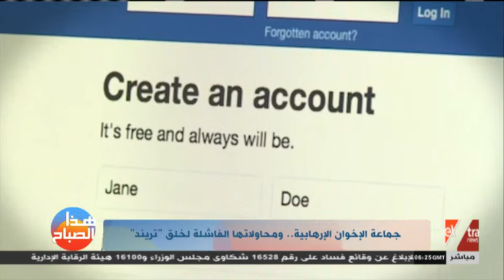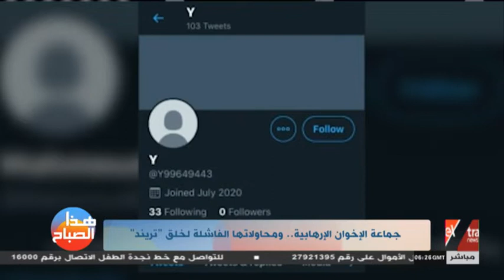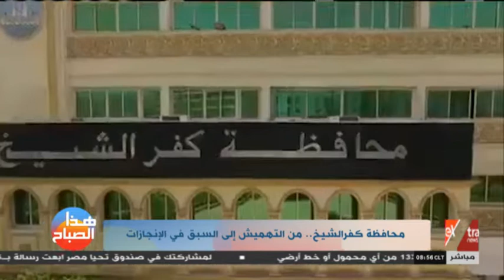هذا الصباح | حلقة خاصة من داخل كفر الشيخ.. محافظة الأمل والمستقبل (حلقة كاملة)